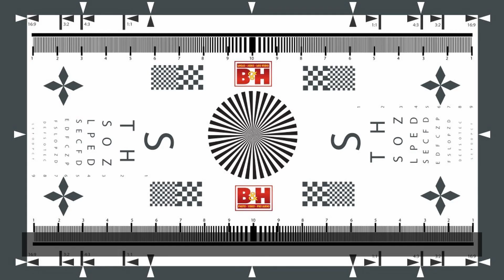Cinema Lenses with Aida AlZanki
العدسات السينمائية
في هذا الفيديو نبذة بسيطة وموجزة عن الفروق مابين العدسات السينمائية وعدسات التصوير الفوتوغرافي ولماذا هي باهضة الثمن

سينماجيك هي مركز إعلامي مبتكر نهدف لإحداث ثورة في طريقة إنشاء المحتوى وتوزيعه

Cinema Lenses
In this video we will show you briefly the differences between cinema lenses and photography lenses and why they are so expensive

Cinemagic, an Innovative Media Powerhouse on a mission to revolutionize the way content is created and distributed